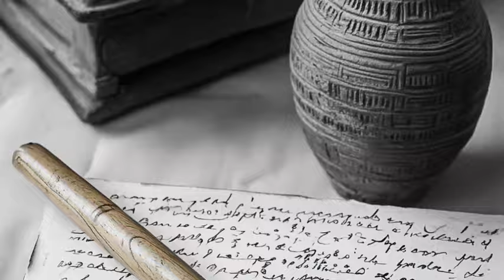The Erased Origin of Blacks According To African Scholar Cheikh Anta Diop!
In this video, we dive deep into the groundbreaking work of African scholar and historian Cheikh Anta Diop, a pioneering voice who challenged Western narratives about Black history and African origins. Diop’s research profoundly reshaped our understanding of Africa’s contributions to world civilization, particularly focusing on Ancient Egypt’s true identity and influence. Despite facing opposition, Diop argued that Africa—and Black people—played a foundational role in shaping culture, science, and knowledge long before colonial influences.

Cheikh Anta Diop, a Senegalese historian, anthropologist, and scientist, was one of the first African scholars to put forth the idea that ancient Egyptians were Black Africans. His research was met with skepticism and resistance, especially from Western scholars, but his arguments were based on rigorous evidence from multiple disciplines. Diop used historical, anthropological, and linguistic analysis to show connections between ancient Egyptian culture and other African civilizations. He sought to prove that the roots of Black history were not limited to sub-Saharan Africa but extended to Egypt—a civilization that Western historians often separated from the rest of the continent. Diop’s work raised the question: why has there been a persistent effort to obscure this history?

Through this video, we’ll explore Diop’s journey and the ways he reshaped our understanding of history. His research is essential for understanding the erasure of Black identity and African heritage from mainstream narratives. Diop argued that colonial and Eurocentric views distorted African history, presenting Africa as a passive recipient of influence rather than a center of innovation and civilization. He confronted the pervasive myth of the “Dark Continent” and set out to dismantle it with compelling evidence.

A key component of Diop’s research was his assertion that early Black Africans migrated across continents and contributed to civilizations far beyond the borders of Africa. His work emphasizes that the African continent was a source of advanced knowledge systems, spirituality, and governance structures that would later influence other societies around the world. He suggested that the cultural continuity between ancient Egypt and other African societies was intentionally overlooked in favor of narratives that supported colonial agendas. Diop’s linguistic studies traced the similarities between ancient Egyptian and African languages, further bolstering his claims that Egypt was, indeed, an African civilization.

Diop’s vision for African history was also revolutionary in its implications for the identity of the African diaspora. He argued that knowing this history was essential for people of African descent, as it provided a sense of pride, dignity, and identity that had been systematically erased or suppressed. According to Diop, restoring this history was not just an academic exercise but a path to reclaiming a rich heritage that had been hidden for centuries. Diop believed that understanding the full scope of African history was crucial for building a united Africa that could stand proudly on the world stage.

This video will take you through Diop’s major theories and evidence, including his groundbreaking studies on melanin and DNA in mummified remains, which aimed to demonstrate that the ancient Egyptians were Black. We’ll discuss the methods Diop used to counter the biases within established history, his legacy as a Pan-Africanist, and why his work continues to inspire African scholars and the Black diaspora worldwide. Diop’s work was not without controversy, and his ideas continue to provoke debate. However, his research and courage in the face of adversity have opened new doors for exploring Africa’s role in history.

For anyone interested in uncovering the erased origins of Black people, this video provides a compelling look at Diop’s contributions. His work is a reminder of the importance of questioning accepted narratives and seeking knowledge that empowers. Join us as we delve into Cheikh Anta Diop’s life, his research, and the legacy he left in the ongoing journey to reclaim African history and identity. This is a story about resilience, truth, and the powerful impact of reclaiming one’s origins.